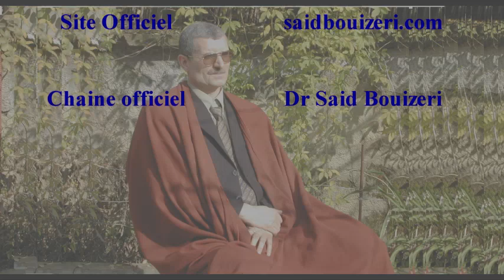رمضان وتلاوة القرآن مع الشيخ سعيد بويزري 2020/04/29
رمضان والقرآن مع الشيخ سعيد بويزري 2020/04/29

عن النبي صلى الله عليه وسلم قال : (خيركم من تعلم القرآن وعلمه) رواه أبو داود والترمذي.
 وعنه أيضا صلى الله عليه وسلم قال: (يقال لصاحب القرآن اقرأ وارتق ورتل كما كنت ترتل في الدنيا فإن منزلتك عند آخرآية تقرأ بها) رواه أبو داود الترمذي.